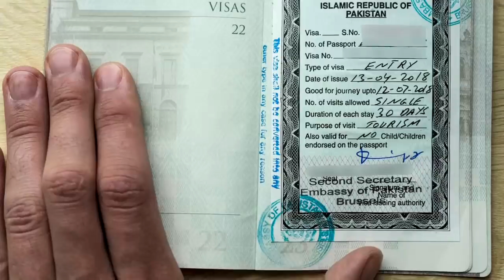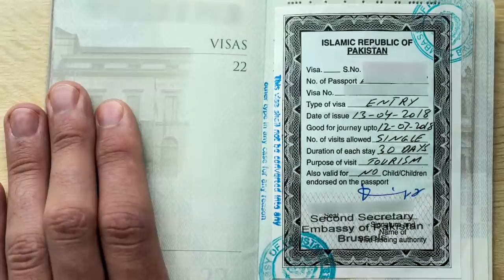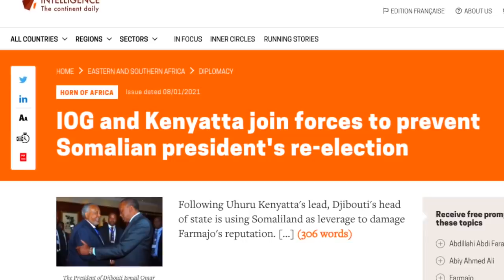Wararkii ugu Danbeeyey Kenya oo Warqad Kale Dirtay & Muranka Bada Warqada ay Dirtay